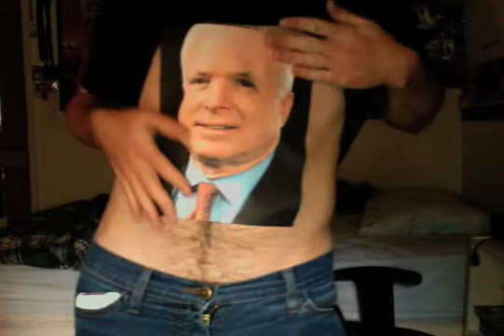Congratulations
A warmhearted congratulation for that special person.